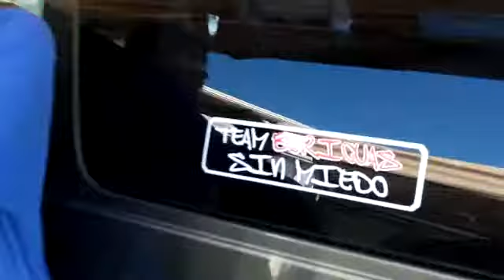Pipo Sanchez Interview - 23-Oct-2011 Orlando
Interview with Pipo Sanchez at the Southeastern Championship Db Drag/IASCA 3X Show October 23, 2011 in Orlando, FL.